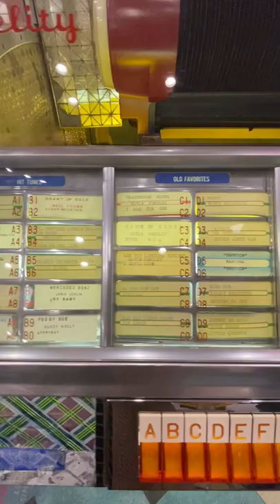Vintage Jukebox Machine 😱🎵🎶